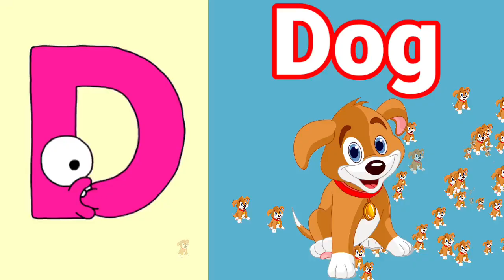ABC Phonics Song for Toddlers | A for Apple | Nursery Rhymes | Alphabet song for kids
Hello kidzo let us Learn Alphabets from A for Apple to Z for Zebra with live examples.

phonics alphabet
phonics for toddler
a for apple song,phonics for children
alphabet song
phonics song
phonics abcs
phonics songs

abcdefg

english alphabet

abcd cartoon

abcd
a_for_apple
kids

alphabet songs

nursery rhymes

abcd rhymes

abcd alphabet

abcd

abcdefg

abcd varnamala

english varnamala

english alphabet

kids alphabet

alphabet songs

nursery rhymes

abcd rhymes

abcd alphabet

abcd

abcd varnamala

english varnamala

english alphabet

kids alphabet